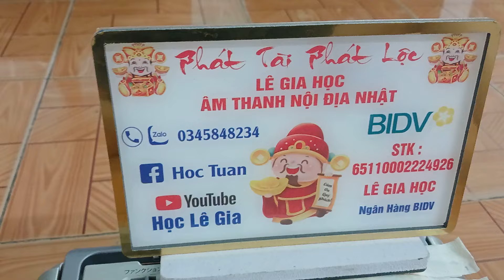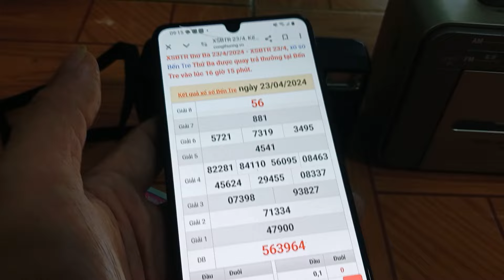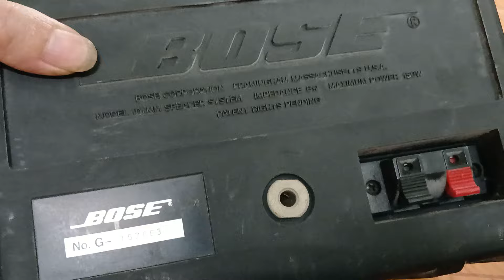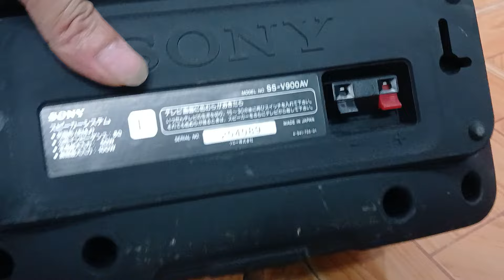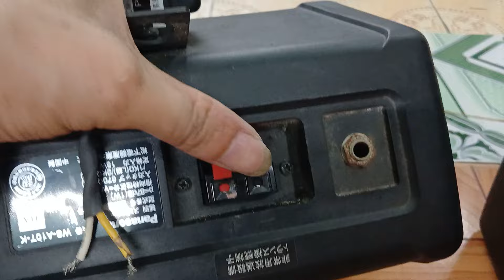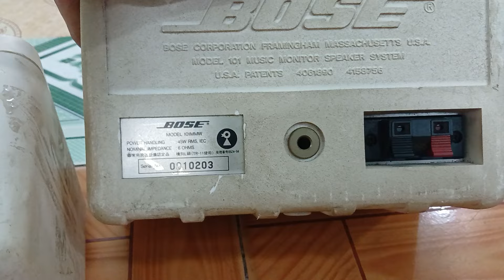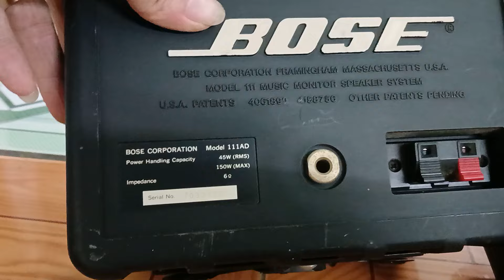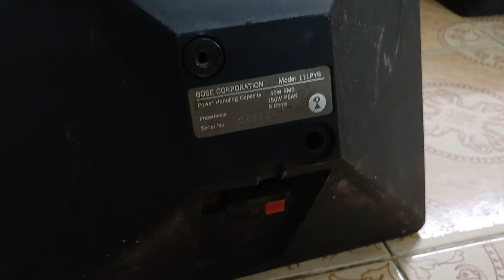💖💝 HELO AE NAY 11/5/2024 E LÊN TOÀN BOSSE MỸ NÒI GIÁ YÊU BAO SÍP LH.0345848234 ZALO 💖💝